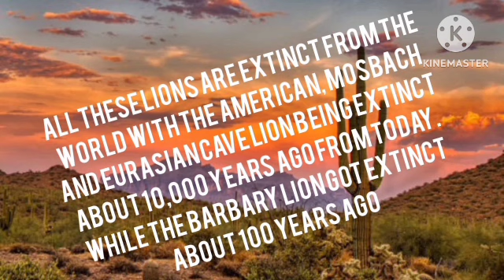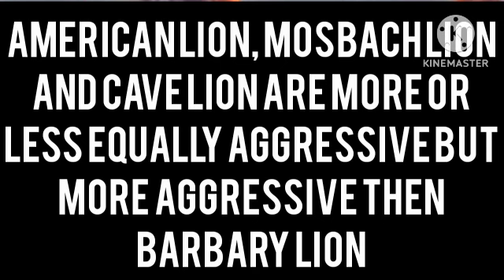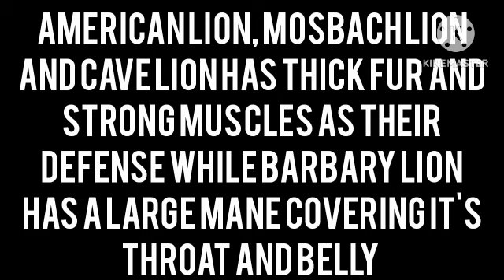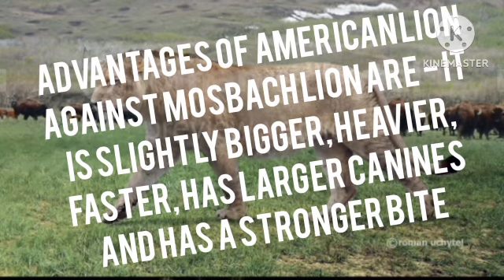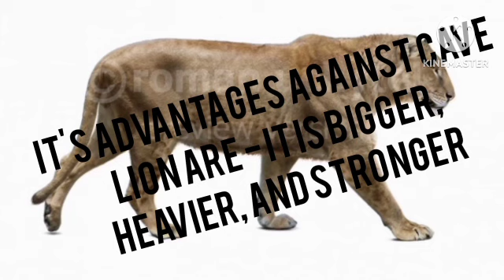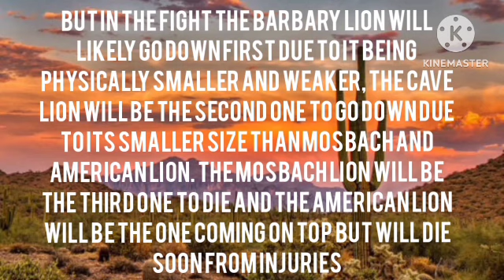AMERICAN LION VS MOSBACH LION VS EURASIAN CAVE LION VS BARBARY LION - WHO IS KING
Here you guys will see the comparison between the largest lions.